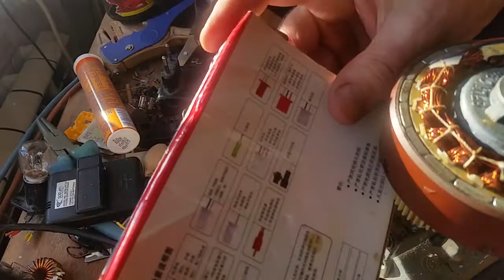Ремонт мотор колесо задний привод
весна скоро велосезон , ремонтирую мотор колесо заднеприводное